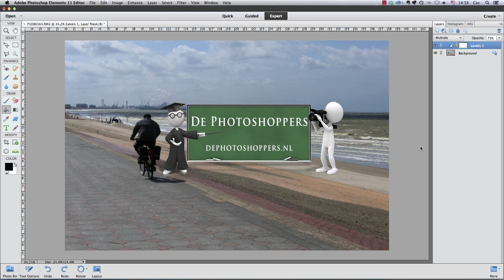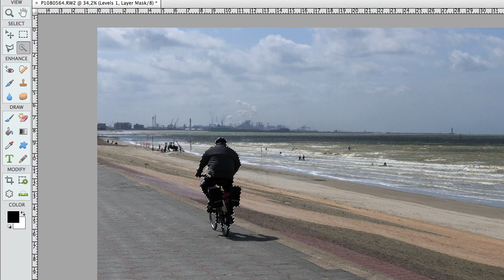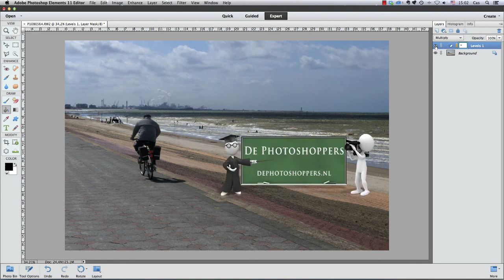Elements: Lagen 4 Aanpassingslagen en laagmaskers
In de vorige les gaven wij een demo van het werken met een aanpassingslaag. In deze les gaan we verder met dezelfde foto en laten we zien wat je met het laagmasker kunt doen. We vullen dat laagmasker met een selectie op een bijzondere manier om ervoor te zorgen dat een gedeelte van de foto wordt uitgesloten van de aanpassingslaag.